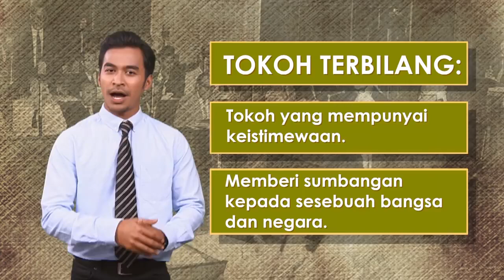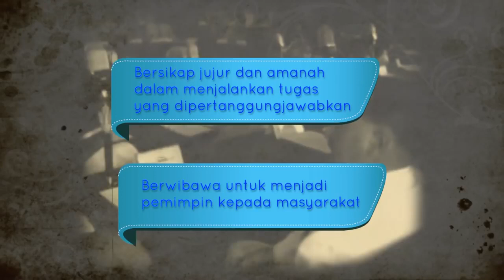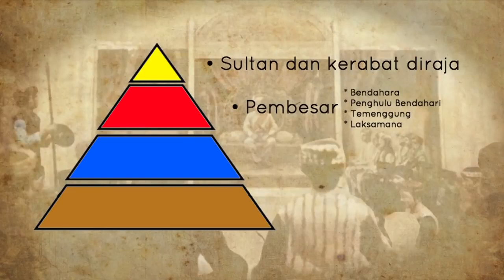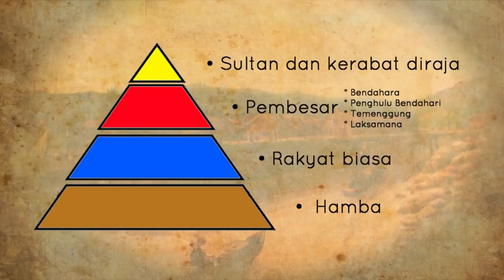EduwebTV SEJARAH Tahun 4 Tokoh tokoh Terbilang Kesultanan Melayu Melaka Bahagian 1